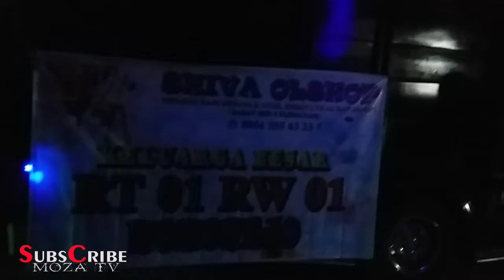Vlog Sound - Holik Tahun Baru Damai Aja ya !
senam sehat aerobic mantab blitar